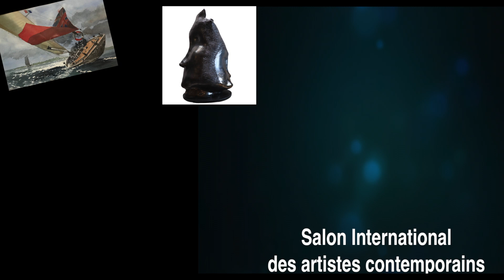Les artistes sur nos stands au salon de Saint Tropez du 23 sept au 1er oct 2020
Les artistes sélectionnés sur les stands Art des annonces - Galerie-Atelier Art Fresque Povera au salon de Saint Tropez du 23 sept au 1er oct 2020:
Arnaud Lahoche
Bernard Goutiers
Bettina S.
C'Line
Céline Rozières
Claude Bastide
Esdez
Garance Denaux
Ines Ebrenz
Jean-Claude Perrin
Jean-Vincent Escalant
Jo Y Posso
Noizette
Paul d’Ourtreligne
Véronique Persy
Vincent Trinché
Ludo Lassalle

En espérant vous y rencontrer.